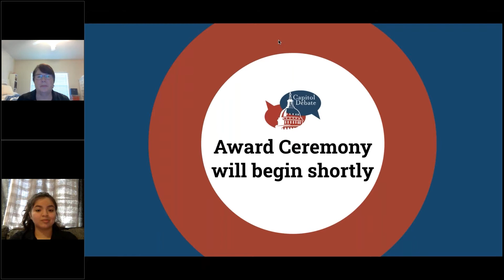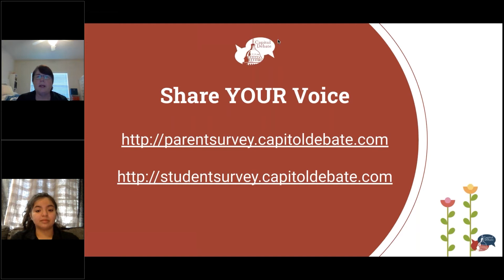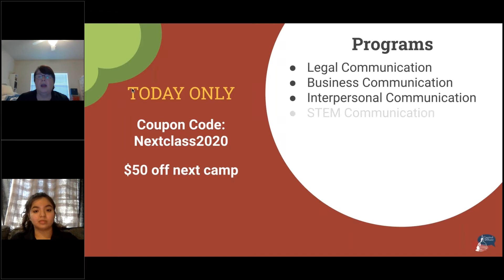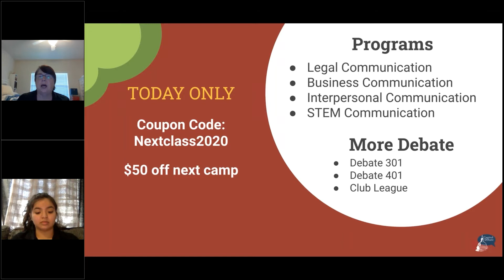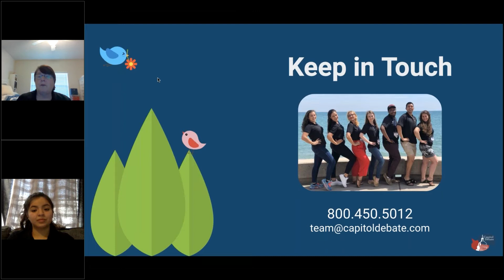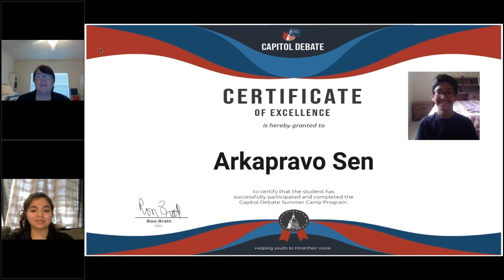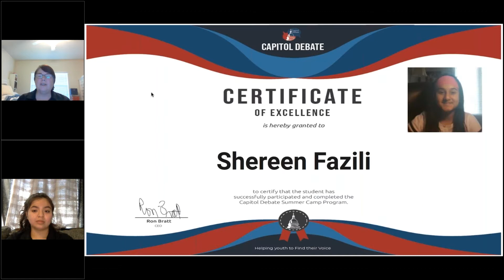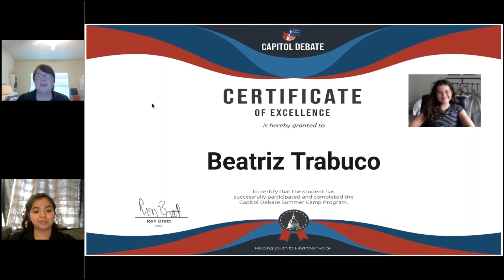Aug 14 - Terri and Nicole Awards and Showcase Public Speaking and Debate 101